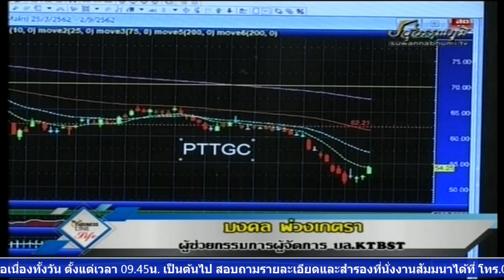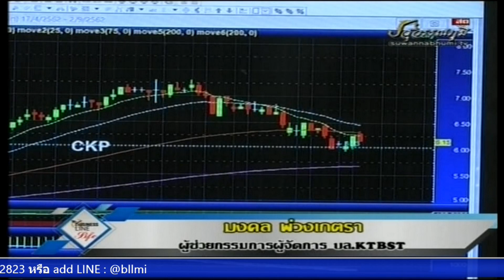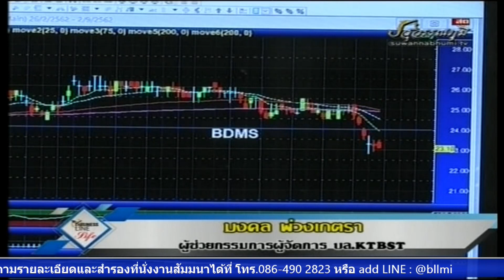มงคล พ่วงเภตรา 19-08-62 On Business Line & Life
ผู้ช่วยกรรมการผู้จัดการ บล.เคทีบี (ประเทศไทย)